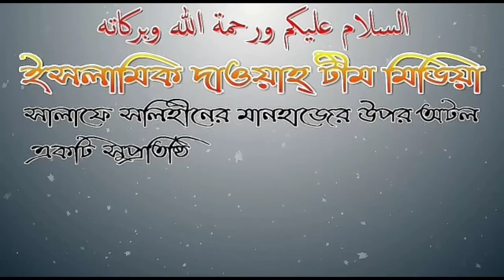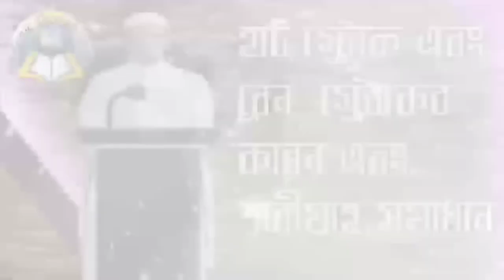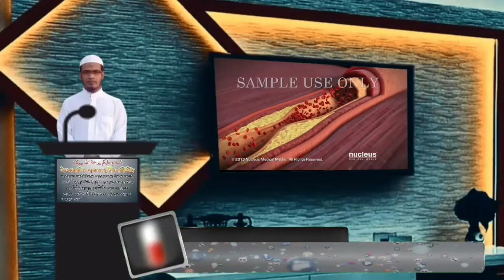হার্ট স্ট্রোক এবং ব্রেন স্ট্রোকের কারন এবং শারীয়াহ সমাধান আলোচনায় শায়েখ মাহবুবুর রহমান এিশালী